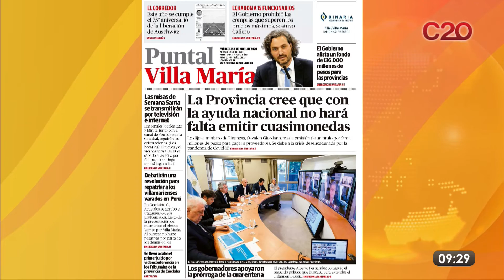DESAYUNO 20: GUSTAVO VILCHES